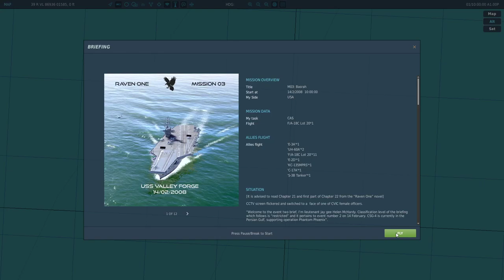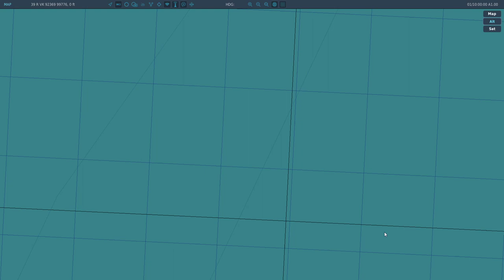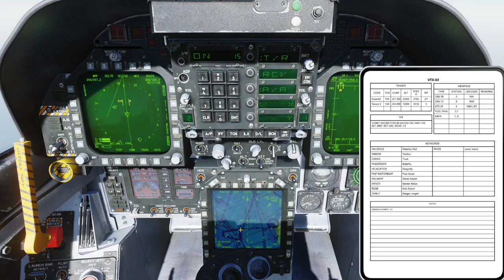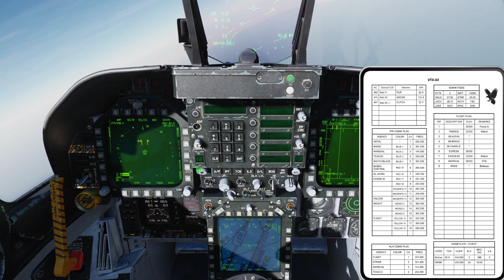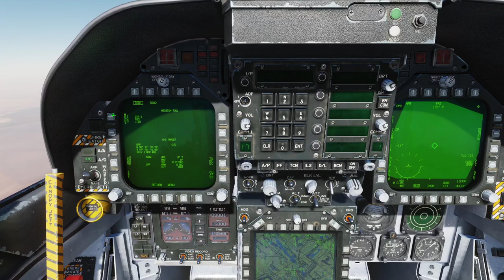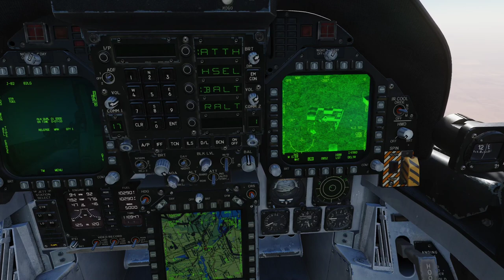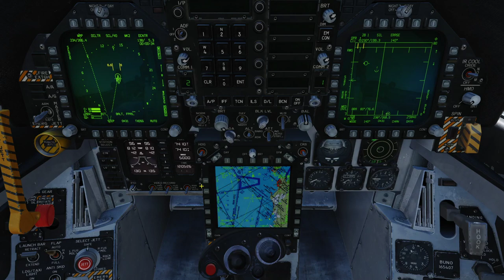DCS F/A-18C - Raven One: Mission 03 - Basrah